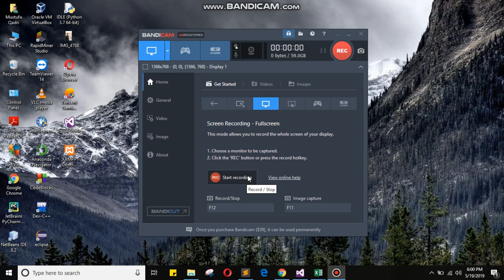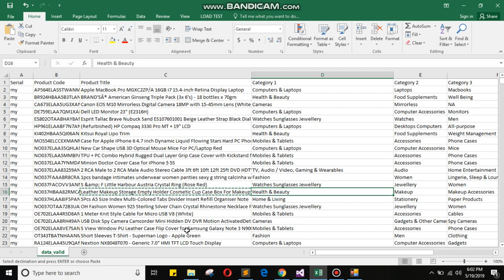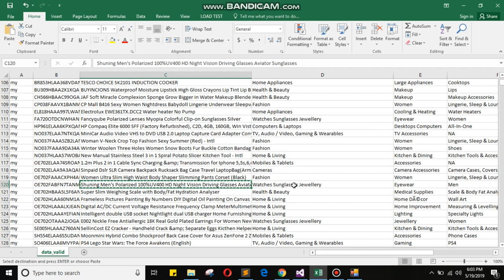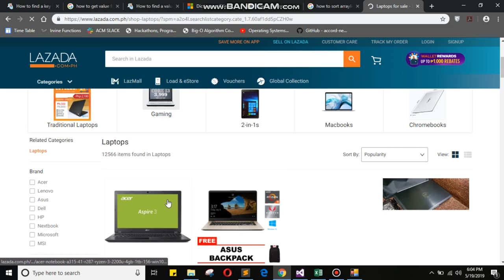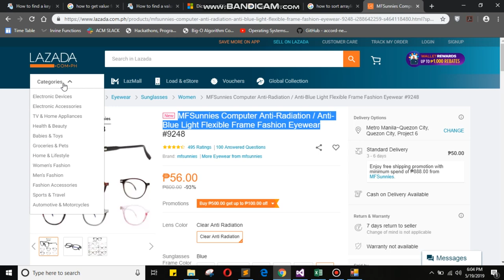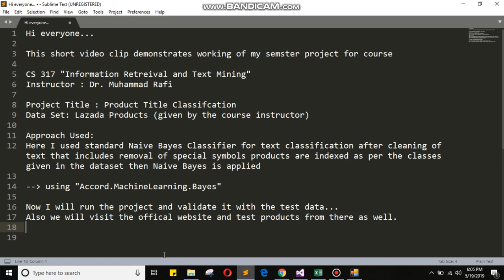Product Title Classification using Naive Bayes Classifier (GUI)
Hi everyone...

This short video clip demonstrates working of my semester project for course

CS 317 "Information Retrieval and Text Mining"
Instructor : Dr. Muhammad Rafi

Project Title : Product Title Classification
Data Set: Lazada Products (given by the course instructor)

Approach Used:
Here I used standard Naive Bayes Classifier for text classification after cleaning of text that includes removal of special symbols products are indexed as per the classes given in the data set then Naive Bayes is applied

-- using "Accord.MachineLearning.Bayes"

Tool used: Microsoft Visual Studio 2015(C#)
Developed by:
Syed Mustufa Qadri